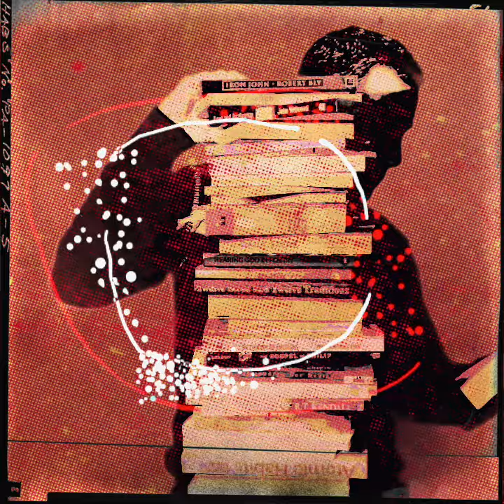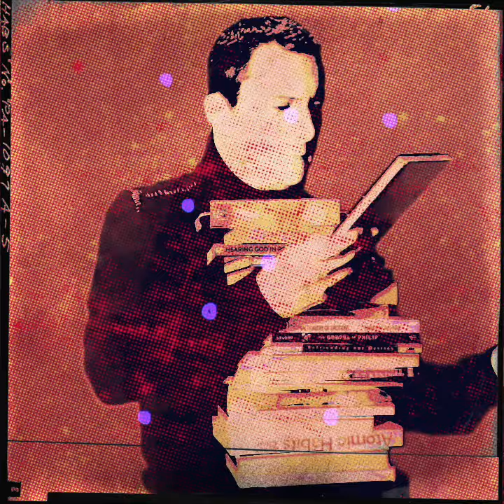Kathryn Williams & Withered Hand - Shelf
"Shelf" by Kathryn Williams & Withered Hand

Taken from upcoming album "Willson Williams" out 26th April